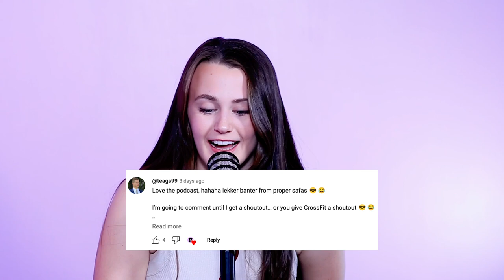We're getting Cancelled? KETS #68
Haai! And welcome back, or welcome to Kids Eat Toast Sometimes.

In this 68th instalment of Kids Eat Toast Sometimes, we reflect on getting cancelled on TikTok, and delve into one of South Africa's biggest rising stars – Tyla. In other news, Mr Beast is in hot water after building 100 wells in Africa (we know, the internet is a strange place). Lastly, we indulge in some snacks from the corner shop and give our unwanted un-professional opinions on whether the Proteas can bring it home. It's chaos, but it's KETS babaaay!

‘Kids Eat Toast Sometimes’ with Samuel Holmes and Chloë Melville is a South African comedy podcast that brings you a biweekly dose of dopamine and humour.

Every week, Sam and Chloë bring you 'KETS' in which they put a comedic twist on current events, whilst keeping things playful. Sometimes they are joined by celebrity guests, friends and up-and-comers – laughs are guaranteed.